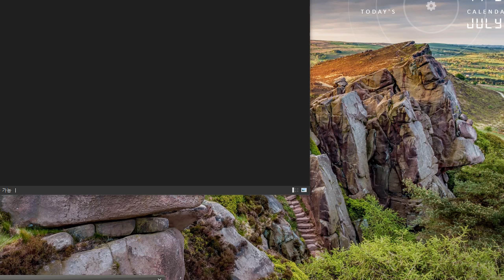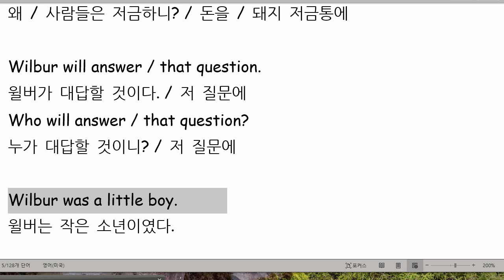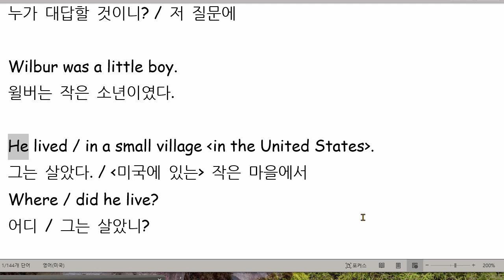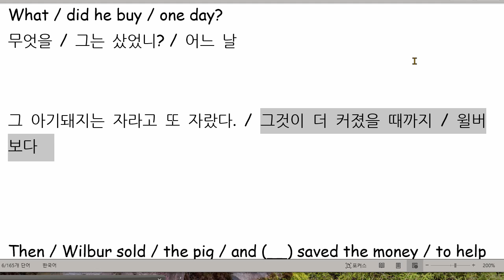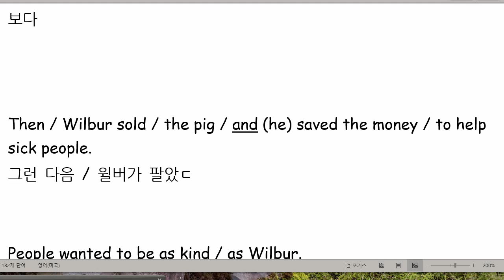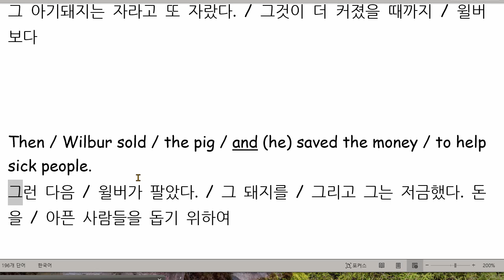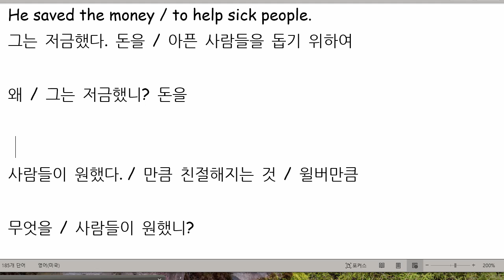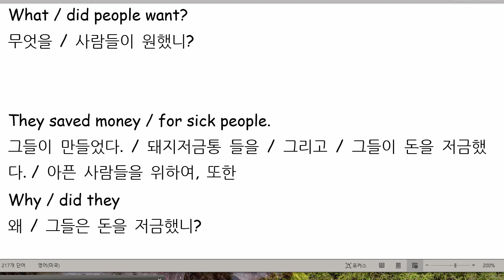김지우 2021 07 02 읽기연습 성취도 92